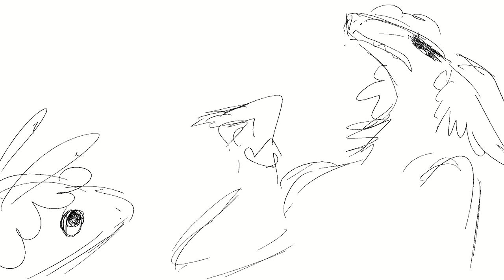I animated part of Jules Dapper's interview video with OCs